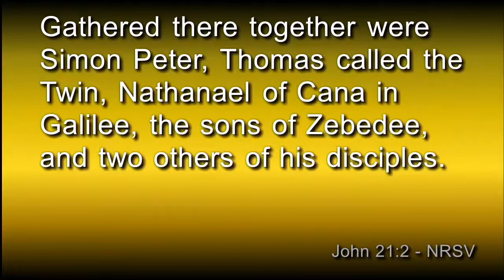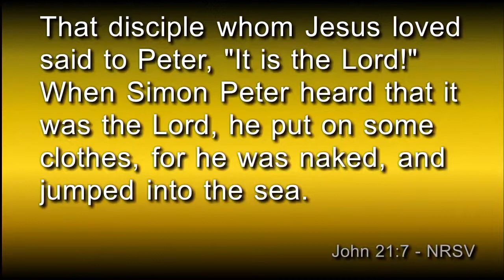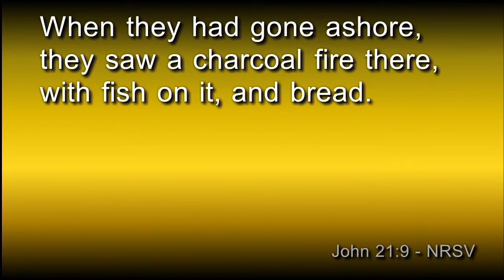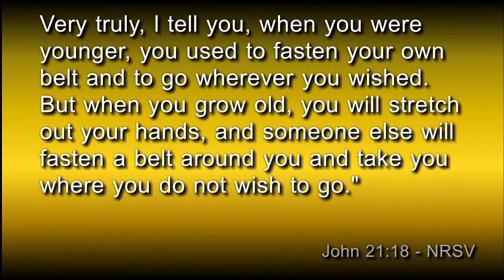05 05 2019 Sermon Pastor Kevin McClain "John 21:1-19"